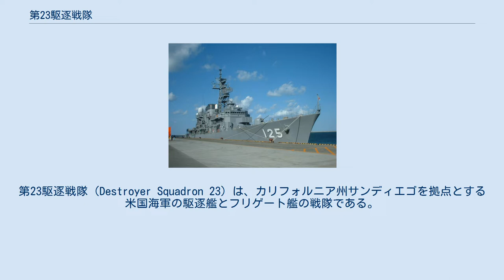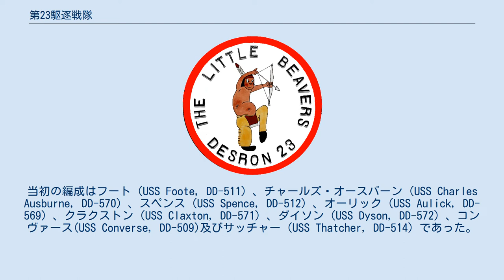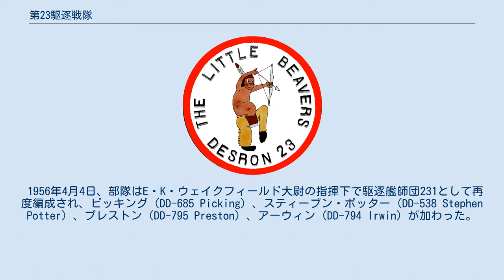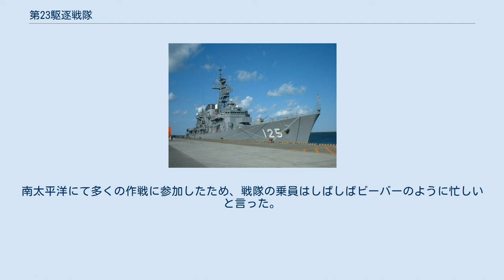第23駆逐戦隊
第23駆逐戦隊（Destroyer Squadron 23）は、カリフォルニア州サンディエゴを拠点とする米国海軍の駆逐艦とフリゲート艦の戦隊である。
戦隊は、第二次世界大戦中の行動、特に当時の司令官アーレイ・A・バークの指揮下でのセント・ジョージ岬沖海戦が有名である。
2019年現在、第23駆逐戦隊はセオドア・ルーズベルト (USS Theodore Roosevelt,CVN-71) 、ケープ・セント・ジョージ（CG-71 Cape St. George）、および第11空母航空団を含む第9空母打撃群に配属されている。
 戦隊の2019年現在の構成は以下のとおりである。
 サンディエゴ海軍基地の戦隊本部 第23駆逐戦隊は1943年5月11日、ボストン海軍工廠においてM・J・ギリアム大佐の下で編成された。
当初の編成はフート（USS Foote, DD-511）、チャールズ・オースバーン（USS Charles Ausburne, DD-570）、スペンス（USS Spence, DD-512）、オーリック（USS Aulick, DD-569）、クラクストン（USS Claxton, DD-571）、ダイソン（USS Dyson, DD-572）、コンヴァース(USS Converse, DD-509)及びサッチャー（USS Thatcher, DD-514）であった。
 1943年6月29日、第23駆逐戦隊は、ウィリアム・F・ハルゼー提督の第3艦隊に配備された。
第23駆逐戦隊は太平洋南西における哨戒と護衛の任務に就いた。
 第23駆逐戦隊は1943年10月23日に指揮を執った2代目の司令官、アーレイ・バーク大尉の下で高い評価を得た。
1943年11月から1944年2月までの期間、22の交戦に参加し、日本海軍の巡洋艦1隻、駆逐艦9隻、潜水艦1隻、小型船数隻及び約30機の航空機を撃墜したとされている。
太平洋での第23駆逐戦隊の作戦は第二次世界大戦におけるフィリピンの奪還を通じて継続さた。
戦後、戦隊は1945年10月19日に米国に戻り、バーク提督とジェームズ・フォレスタル海軍長官から会長賞を授与された。
 1946年2月、第23駆逐戦隊は活動を停止し、船はサウスカロライナ州チャールストンに移動した。
 1956年4月4日、部隊はE・K・ウェイクフィールド大尉の指揮下で駆逐艦師団231として再度編成され、ピッキング（DD-685 Picking）、スティーブン・ポッター（DD-538 Stephen Potter）、プレストン（DD-795 Preston）、アーウィン（DD-794 Irwin）が加わった。
部隊は1956年12月12日、カリフォルニア州ロングビーチでの式典で、米国太平洋艦隊の巡洋艦隊司令官チェスターウッド提督によって「リトルビーバー」として再編成された。
 マックラスキー (FFG-41 McClusky) は1986年に部隊に配属され、ヴァンデグリフト (FFG-48 Vandegrift) は2015年に退役するまで部隊に所属した。
 第23駆逐戦隊のエンブレムは、フレッドハーマンのレッドライダーの漫画で有名になったキャラクター、リトルビーバーである。
この漫画は、第二次世界大戦での戦隊の作戦において人気を集めた。
南太平洋にて多くの作戦に参加したため、戦隊の乗員はしばしばビーバーのように忙しいと言った。
このエンブレムは、リトルビーバーが日本の陸軍大将東條英機に矢を放っている様子を描いたものであり、今日まで使用され続けている。
 歴代の指揮官は以下のとおりである。